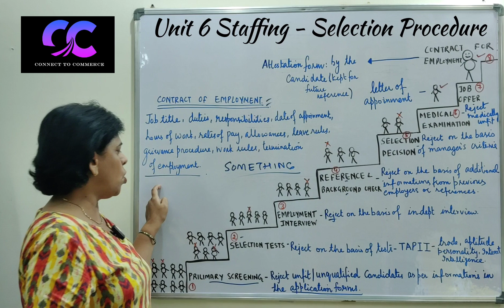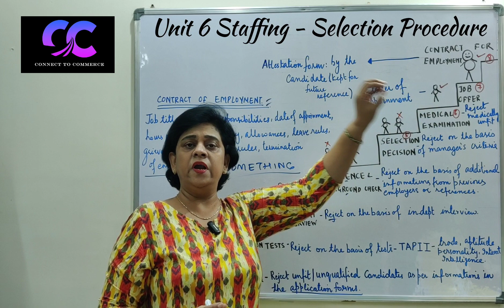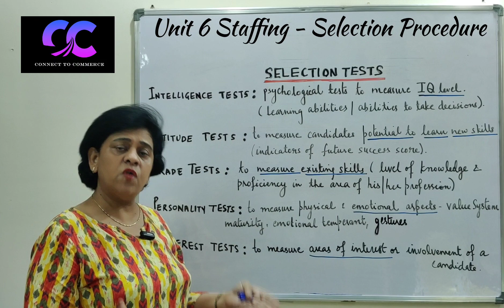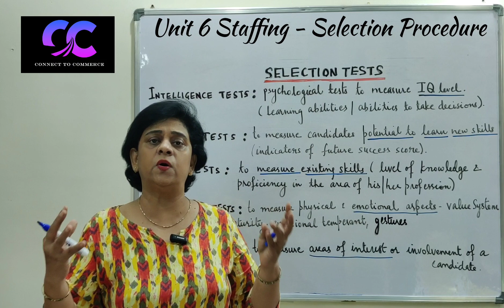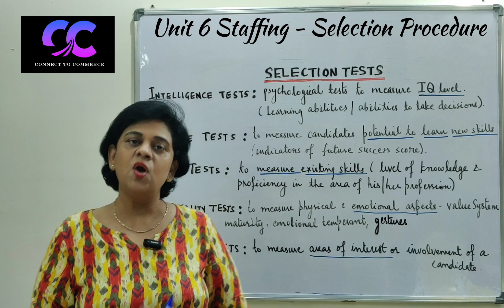STAFFING | SELECTION PROCESS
STAFFING | SELECTION PROCEDURE

Selection process:
Every organisation decides its own selection process/criteria.
But generally the following steps are involved in the selection process.
1. Preliminary screening
2. Selection tests
3. Employment interview
4. Background and reference check
5. Selection decision
6. Medical examination
7. Job offer
8. Contract of employment

How are every step , few candidates are rejected and why is all explained in the video.
Watch the video till the end to understand each and every step in the selection process.

Also go through the other videos related to Staffing chapter.

Thanks
With love
Asma Syed